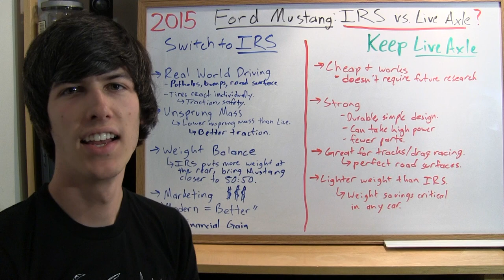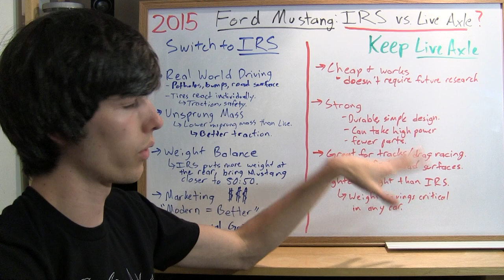2015 Ford Mustang - IRS vs Live Axle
The big question. Should the Ford Mustang get with the times and upgrade to an independent rear suspension, or should it keep to it's heritage and leave the setup alone? I'll explain some of the benefits of each side, but ultimately I'm just scratching the surface.